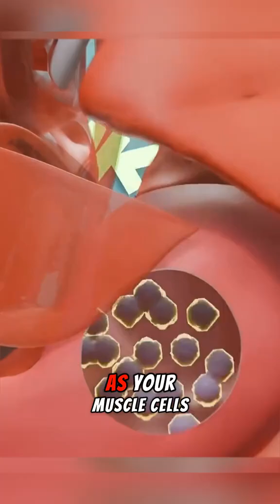What Happens to Your Body When You Take Creatine?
Creatine is one of the most studied and effective supplements for muscle growth and performance. When you take it, your muscles store more energy (ATP), helping you train harder, recover faster, and gain lean mass. It also supports brain health and improves overall endurance — but only when taken correctly and consistently.